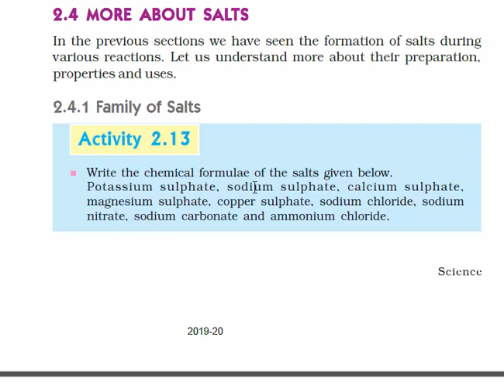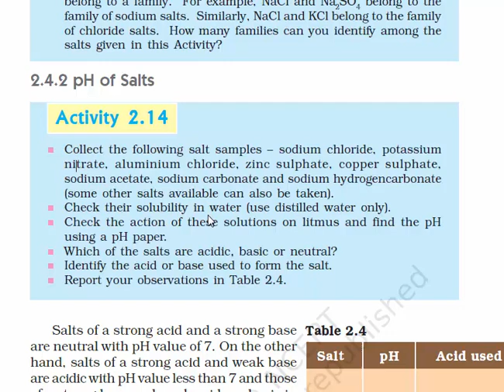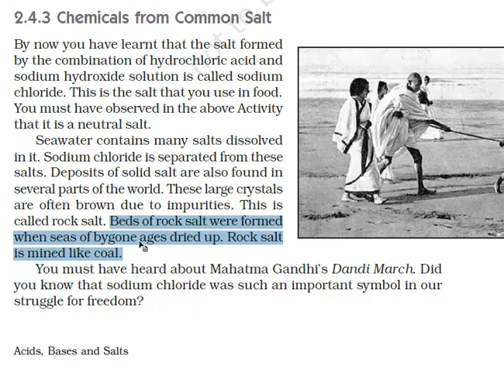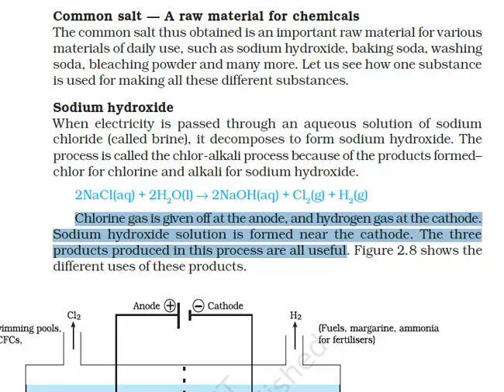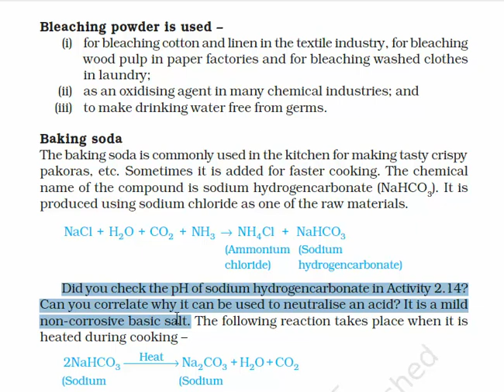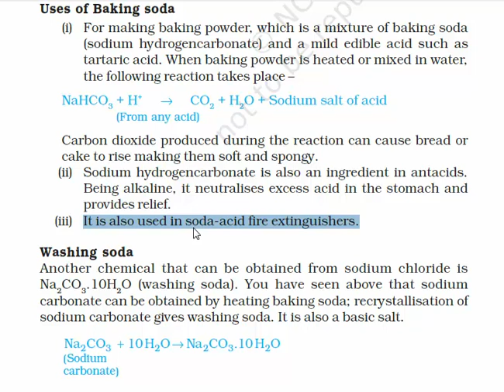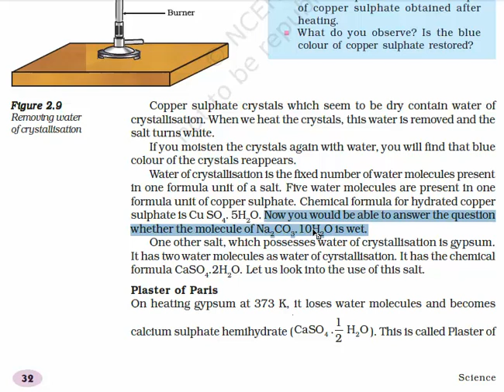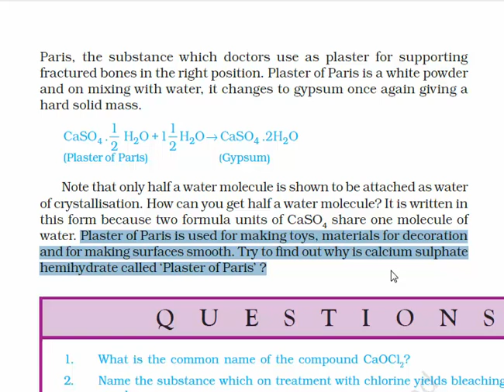Acids, Bases and Salts | Part - 5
Including
2.4 More About Salts
2.4.1 Family of Salts
2.4.2 pH of Salts
2.4.3 Chemicals from Common Salt
2.4.4 Are the Crystals of Salts really Dry?